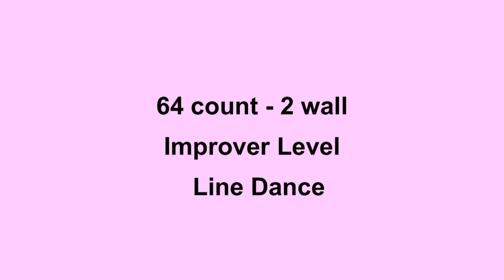I Told You So - Line Dance (Dance & Teach in English & 中文)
Choreographed by: Pim van Grootel and Raymond Sarlemijn (NL) Nov 2012
64 count - 2 wall - Improver level line dance